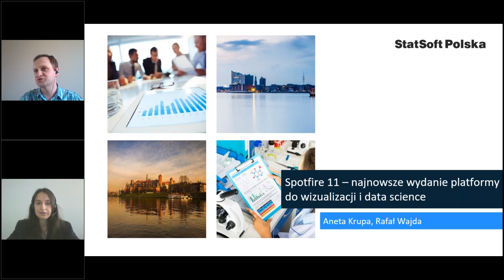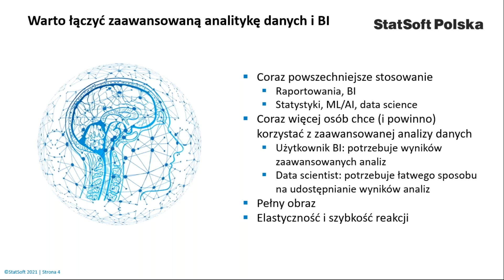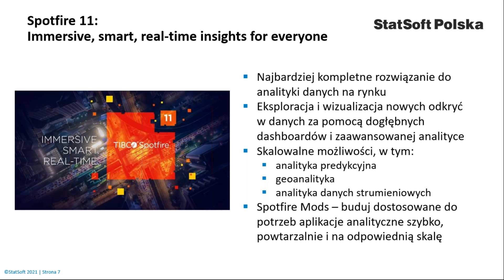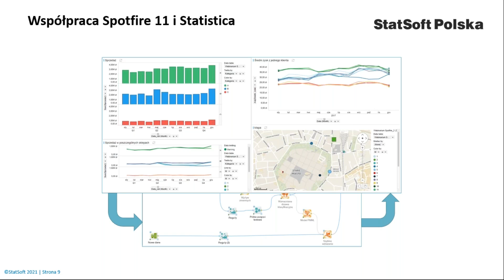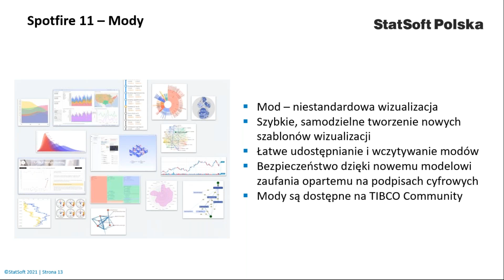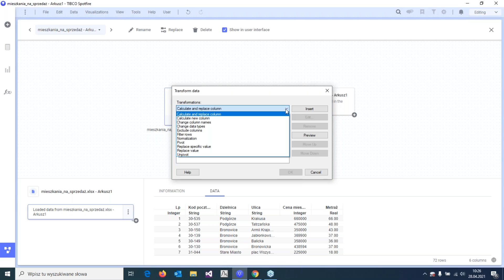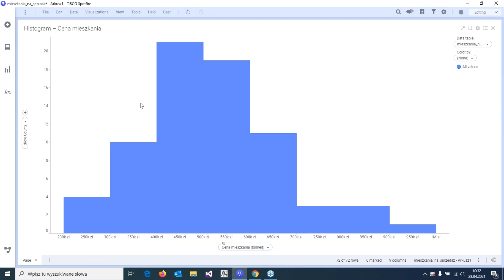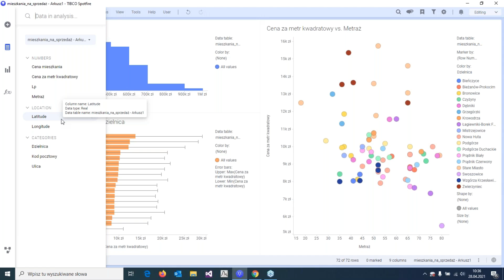Spotfire 11 – najnowsze wydanie platformy do wizualizacji danych i data science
Podczas nagrania poznasz najnowszą wersję rozwiązania umożliwiającego m.in.:
- łatwy import danych z różnych źródeł, łączenie ich i przekształcanie,
- tworzenie wizualizacji, takich jak wykresy, tabele, mapy oraz wizualizacje niestandardowe,
- wykonywanie nie tylko atrakcyjnych wizualizacji, lecz także udostępnianie interaktywnych dashboardów z wynikami różnym grupom odbiorców biznesowych w organizacji,
- tworzenie scenariuszy przyszłości (prognoz),
- przeprowadzanie segmentacji klientów, przewidywanie zachowania czy
- generowanie alertów ostrzegających o ryzyku wystąpienia (nie)pożądanych sytuacji.